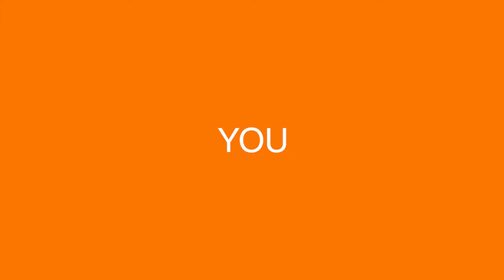aw_PreviewGenerator | After Effects Template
For Websites, Motion Graphics, AE Scripting, Software Develoment, Apps , logos, Graphic Design or Project Customization -- check Envato Studio ** ** A community of handpicked Professionals and Creatives ready for your project.

After Effects Templates - New After Effects Templates Every Day